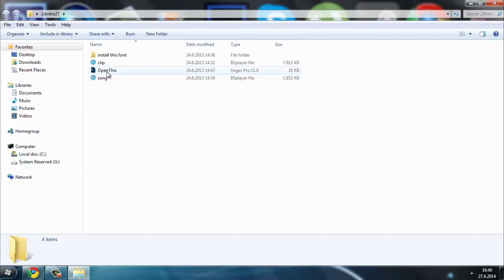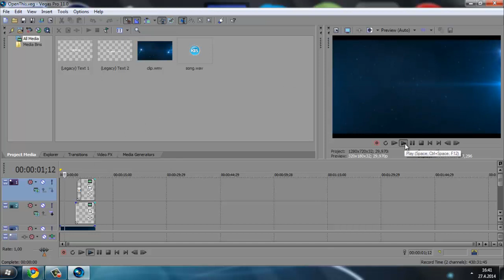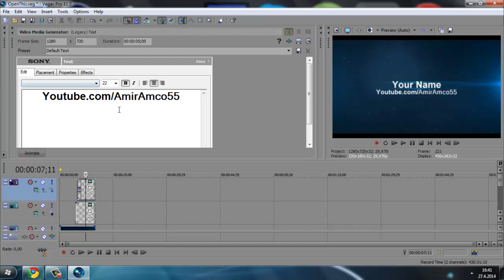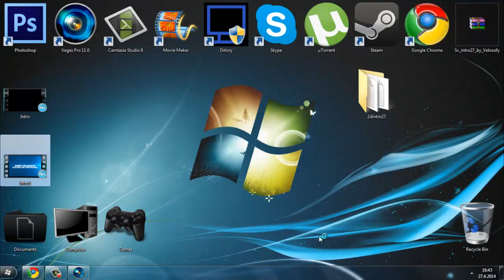Kako napraviti INTRO?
✶HVALA NA GLEDANJU OVOG KLIPA! ✶